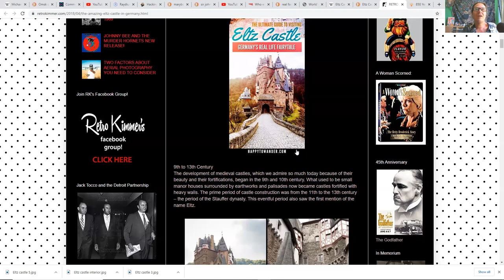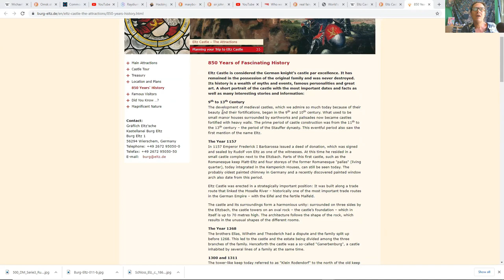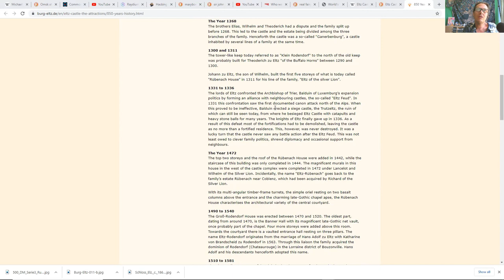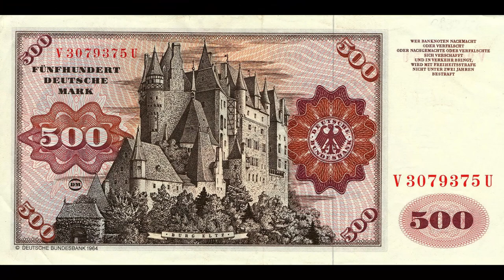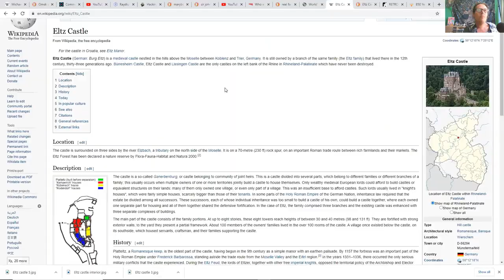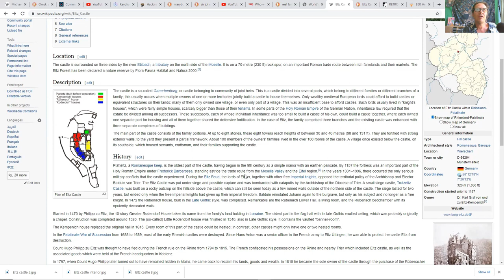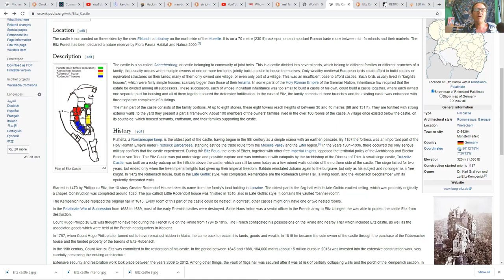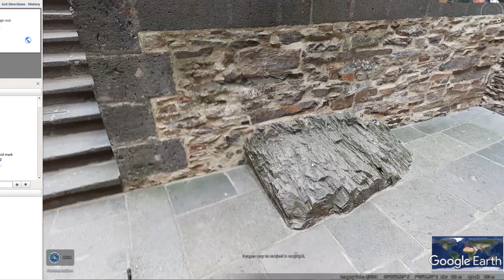Programming His-Story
bc1qhmdc30e6prw5pkj3zpl666qmt45y6aasgjpyhe

Postal Address
Cambell Purvis